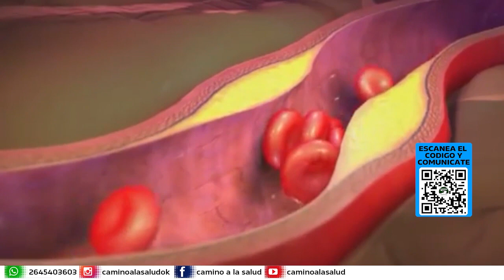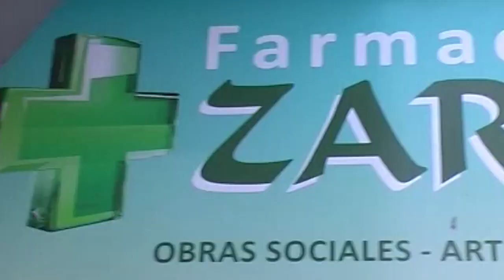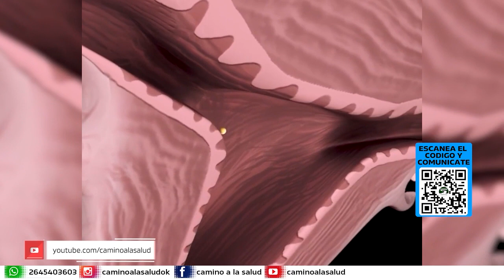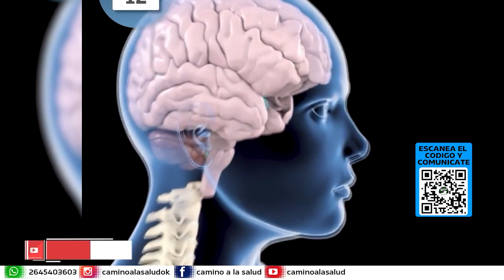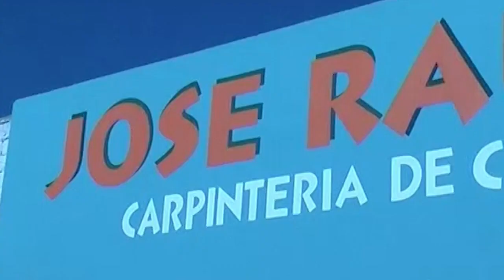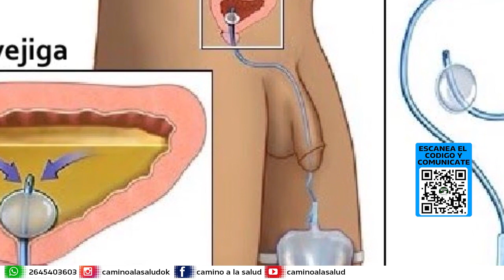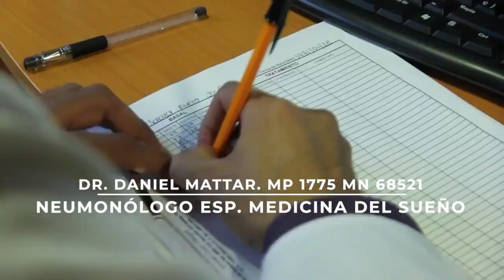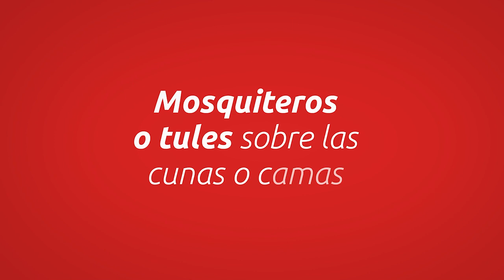Camino a la Salud 26MAR2024